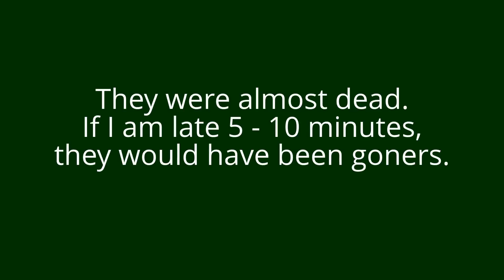Goldfish CPR: Save any goldfish from Death due to difficulty breathing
I have seen many fish that would not have died if proper CPR was given when they have difficulty to breath.

(There are a number of methods but none works for severe cases. They include putting the fish mouth under running water and making the gills move with your finger. So I DON'T RECOMMEND ANY OF THOSE METHODS. [I can't bold so I use caps. I don't mean to yell at anyone.])

Causes:
The causes of difficulty to breath can be one of the following:
1. high ammonia and very dirty water
2. out of water for too long
3. high chlorine present in water
4. too long in shipping bags
5. lack of water circulation in overcrowded tank.
6. very high temperature in water (too little dissolved oxygen)

The symptoms of suffocation:
1. the fish won't move or swim
2. the fish rarely breath or breath very irregular or barely move its mouth to breath
3. the fish color soften or colored intensified
4. the fish turn side ways or sit at the bottom or stay near the surface.
5. the fish gills are over run with mucus suffocating the fish to death.
6. the fish gills are burnt by chemicals
7. the fish gills are covered in thick white chlorine

If you see the fish in any of the above states, the fish literally have less than 15 minutes to live.

But if you follow the GOLDFISH emergency CPR here, you will save them and bring them back to life.

You will need the following:
1. a container shown in video
2. clean de-chlorinated water fill to half the height of the container
3. an air stone and air pipe
4. a pure oxygen container (you can buy those from either lowes or homedepot)
5. plastic clingy wraps
6. big clear adhesive tape (shipping tapes are perfect)

Instruction:
1. After de-chlorinated water is put in the container, add the fish that are dying.
2. put the air stone connected to oxygen container in to the water
3. assemble the oxygen supply as shown in the video and adjust the air bubbles coming out of the air stone. (you can buy those valves in lowes or home depot. they sell those as welding supply)
4. seal wrap the top of the container with clingy plastic wrap as shown in the video
5. seal the clingy wrap with adhesive tape (I use clear shipping tapes)

For the first 5 minutes adjust the oxygen valve so the air come out strong. After that adjust the valve to make is softer. Look at the video.

Leave it like that for at least 2 hours. Check on the fish regularly and adjust the oxygen flow as needed. You should see the fish starting to swim and breath normally after 2 hours. That is a sign that they came out of the danger zone.

For some fish with serious burns on the gills I would recommend at least 8 hours of oxygenation to make sure their gills recovered.

After they recovered, open up the clingy wraps and put the fish in clean and de-chlorinated water.

Have these tools in place you won't lose your beloved fish to unfortunate circumstances.

For oxygen valve I bought the gas torch at home depot/Lowes that comes with the two valves. One for oxygen and one for propane tank. Below is the link to  lowes torch kit.

I use oxygen valve from the kit and fitted with air line tube.